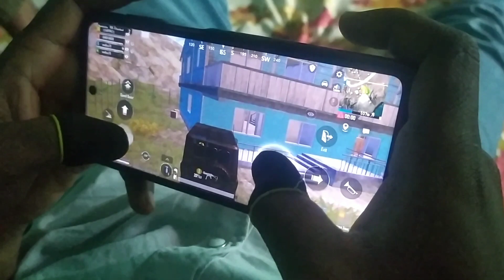Aaj dukaan Laga hai Rakhi ka | vlog | SASTA VLOGS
hello Guys

i hope u liked my video so do not forget to like share and subscribe to my channel.. and if you have any questions or want to express your feelings regarding the video please do let me know in the comments section below